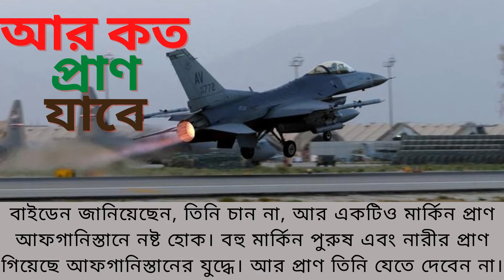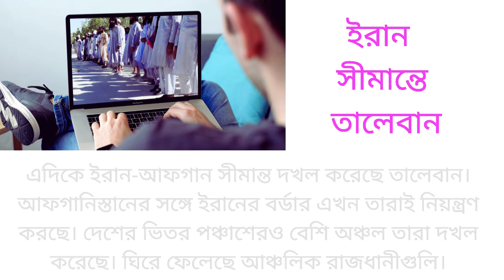আফগানিস্তানের দায়িত্ব অ্যামেরিকার নয়: বাইডেন